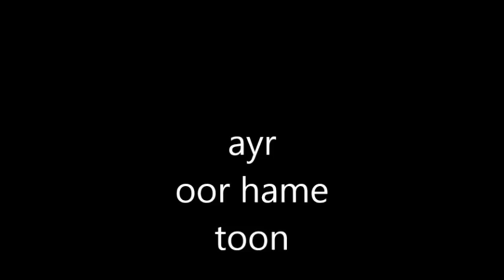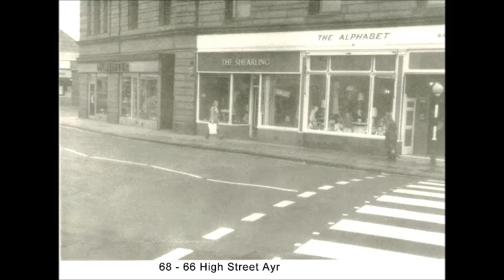ayr oor hame toon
a bustling wee toon we had in days gone by  sadly never to return